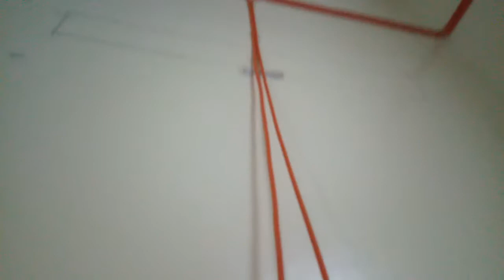MICC Cable wiring installation at Transformer Rm